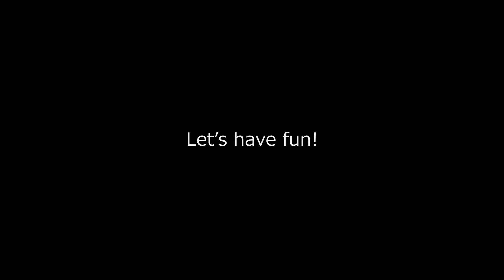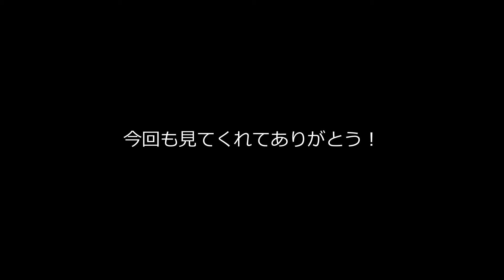【ゲームで英語】「ゾッとする怖さ」をアナタは表現できますか？ 最新の 英語ゲームから生きた英語を手軽に知ろう！【海外インディーゲームより】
海外ゲームで英語を学ぼう！ 気軽に楽しく手軽に無料で！ 最新ゲームなどで実際に使われている英語が例文だから、生の英語を知れるようになるよ！ 短い動画だから好きなときに見られる！ 大事な時間を無駄にしないよう大切に使おう！
気になったゲームは動画で楽しむのもアリ！ 多くがフリーゲームだから、自分でダウンロードしてプレイするのも楽しいぞ！

Licensed contents

-Ending
MusMus